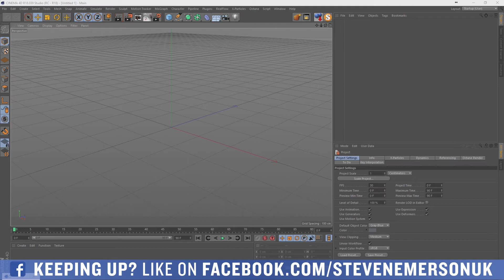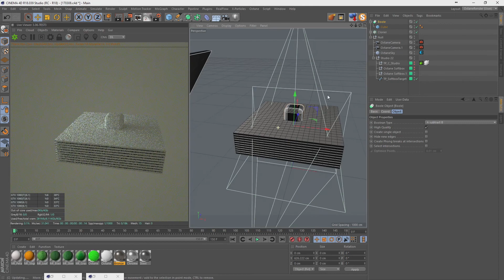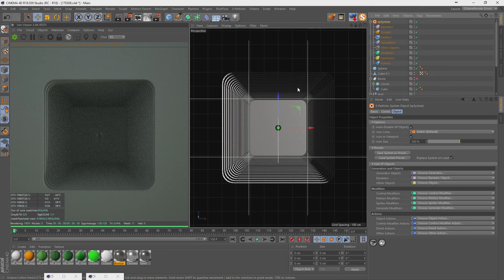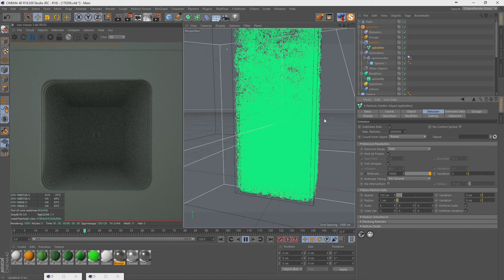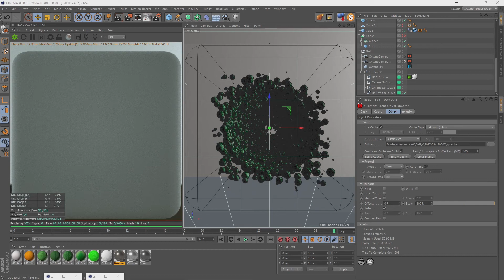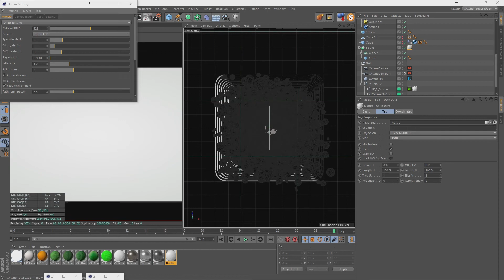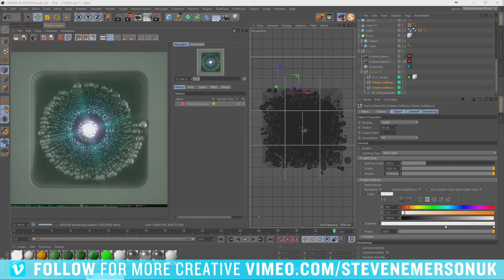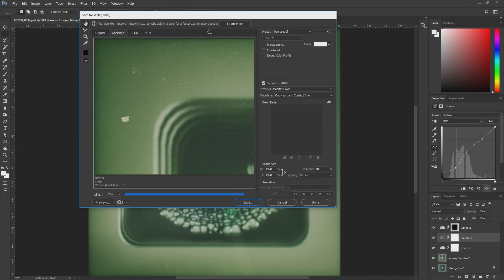08.03.2017 || FULL LIVESTREAM || MAXON CINEMA 4D || OTOY OCTANERENDER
SKYPE - stevenemersonuk